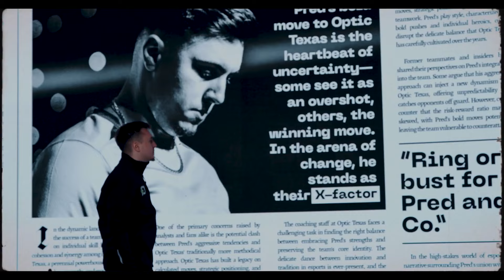Optic Texas 2024 Introduction (Opening Weekend)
The Optic Texas Team Introduction Video For The 2024 Call Of Duty League Season